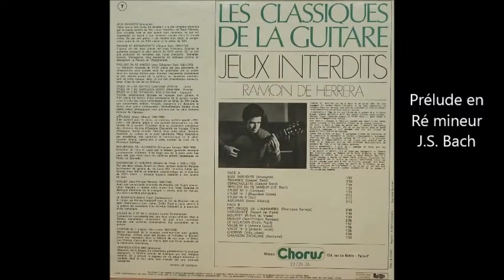Ramon de Herrera - Prélude en Ré mineur - J S Bach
Ramon de Herrera Guitare
Prélude en Ré mineur (Jean-Sébastien Bach)
Album "Les Classiques de la guitare"
Disque 33 tours - Chorus - 19726 GU